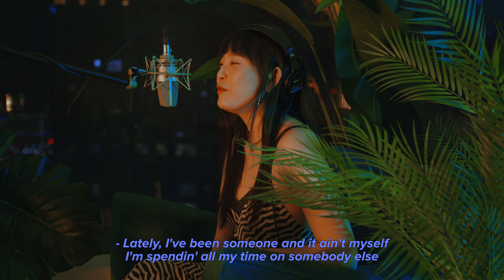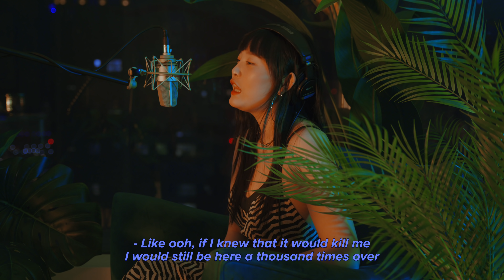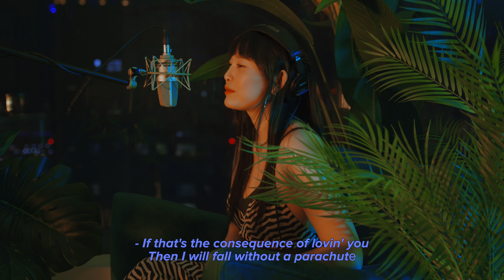Parachute by John K ㅣCarson City Coverㅣ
Performed by Carson City
Originally performed by John K

Instrumental by @kwacamole_ on Instagram
Mix by @kwacamole_ on Instagram
Video by @sook_kor on Instagram